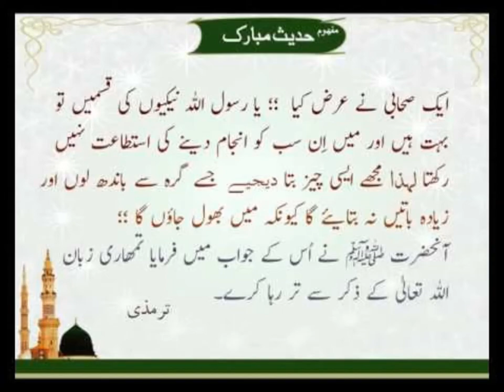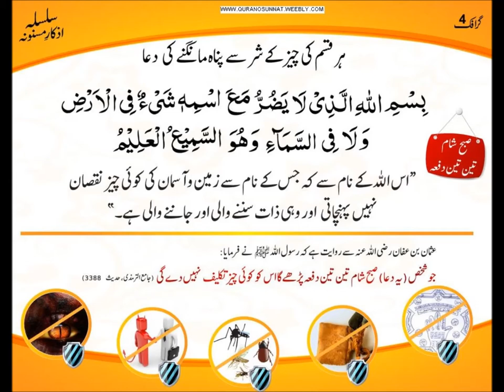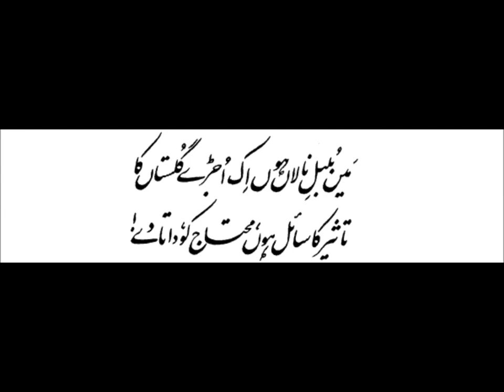Urdu Haroof Tahaji/آؤ اردو حروف تہجی سیکھیں